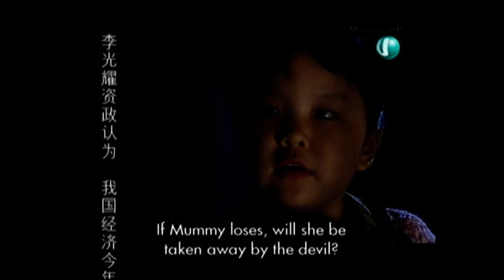The Perfect Cut 2 一切完美 2 (Pt 2 of Ep 1)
The Perfect Cut 2 一切完美 2 as shown on Channel U on 4 March 2009. Cody is in the show